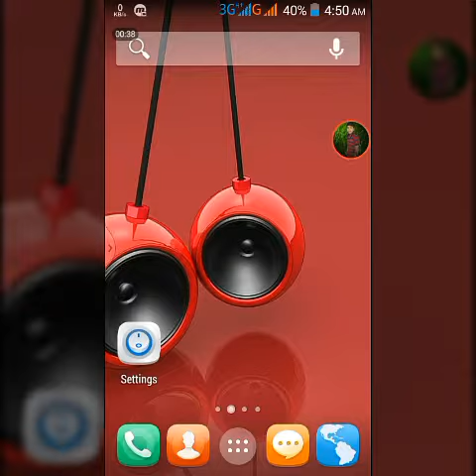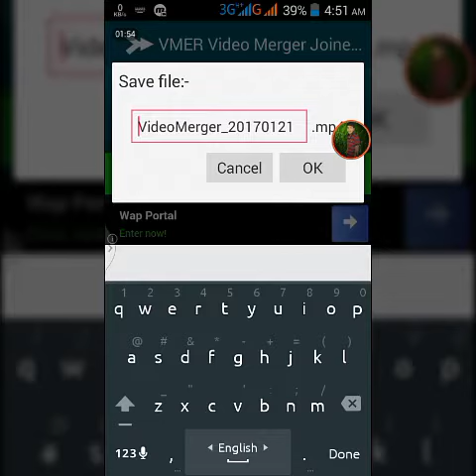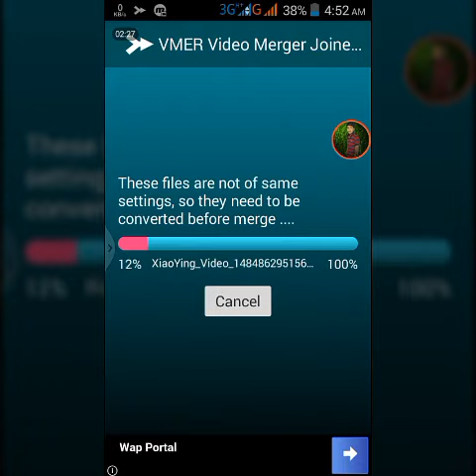অনেকগুলো ভিডিও একসাথে করুন || Merge Your Video || Video Joiner || [[ Bangali ]]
আশা করি আমাদের ভিডিওগুলি আপনাকে ভালো লাগবে। ভালো লাগলে অবশ্যই লাইক কমেন্ট করবেন